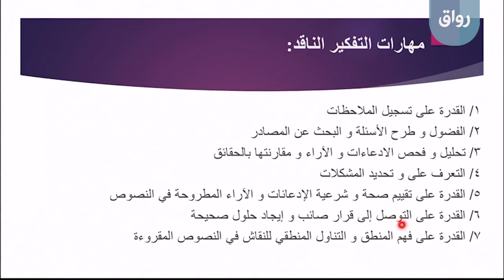رواق: مهارة التفكير الناقد في الكتابة الأكاديمية - 2 - 1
رواق: مهارة التفكير الناقد في الكتابة الأكاديمية
المحاضرة الثانية، الجزء الأول: المقدمة